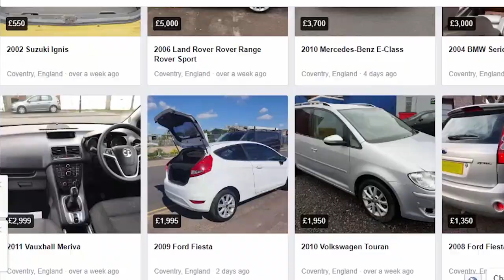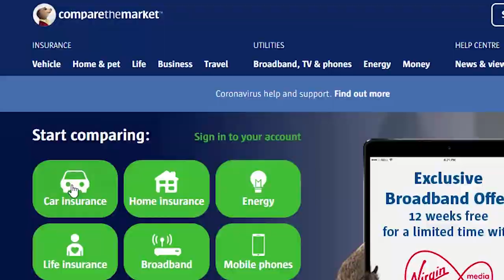İngiltere'de Nasıl Araba Alınır?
Takip edin!